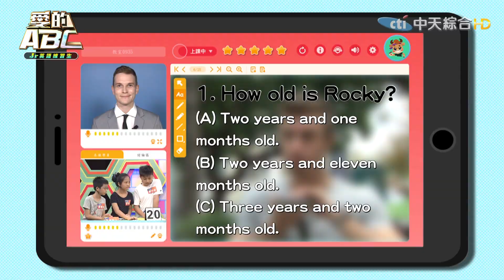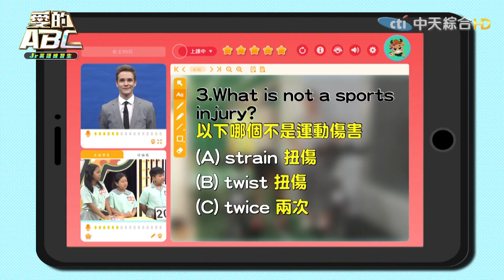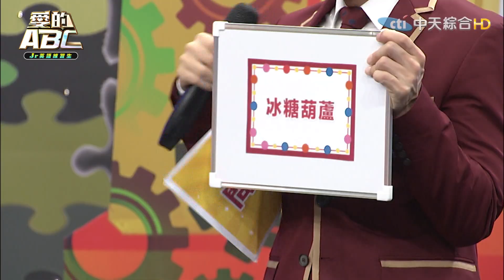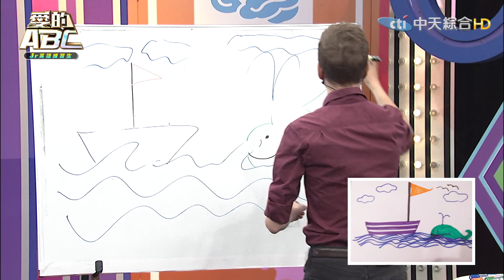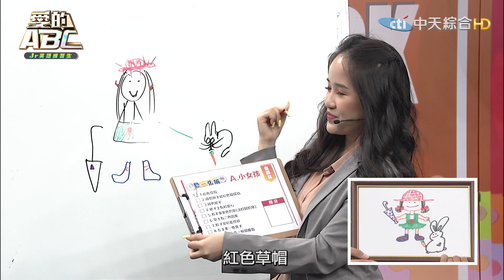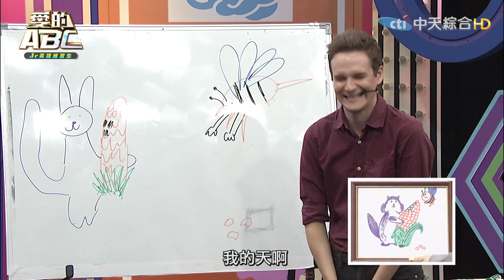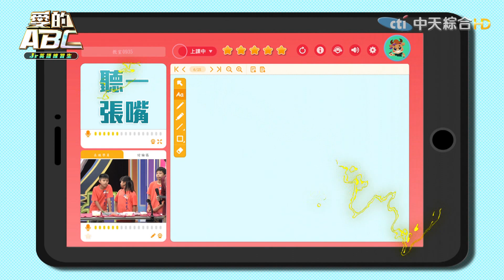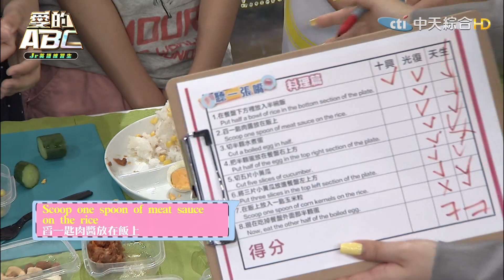《愛的ABC-Jr英語練習生》EP11